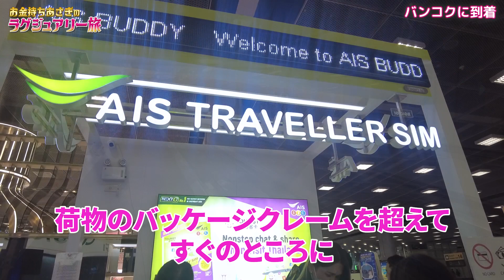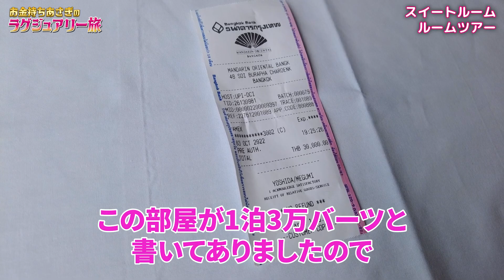【高級ホテル】タイで憧れのホテルに宿泊！マンダリン オリエンタル・バンコク【 小田桐あさぎ 】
💰⬇︎LINE登録で無料講座を受講⬇︎💰
✅「あさぎ流・欲望の叶え方」
✅１ヶ月間 コラム・動画・音声をお届け
✅ 特別セミナー動画「欲望が叶う人/ 叶わない人」

　  💵 ドバイ在住のお金持ち 💵

🎁あさぎ流  欲望の叶え方  無料講座🎁
（LINE登録後に送らせていただきます）

■欲望を叶えるための考え方
■欲望リストの書き方
■直感に従ったら
謎に人生が激変した話
■心と頭と体が一致させて
理想を叶える方法
■欲望リスト
５つのポイント
■あさぎ初めての欲望リスト
５つのツッコミポイント
■質問回答音声2本
■小田桐あさぎ
2019年欲望リスト
（美容・健康 編）
■小田桐あさぎ
2019年欲望リスト
（仕事 編）
■小田桐あさぎ
2019年欲望リスト
（お金 編）
■小田桐あさぎ
2019年欲望リスト
（人間関係 編）
■小田桐あさぎ
2019年欲望リスト
（個人的な願望 編）
■小田桐あさぎ
2019年欲望リスト
（物質的なもの 編）
■小田桐あさぎ
2019年欲望リスト
（番外編：行きたい場所リスト 編）
■人生は巻いてなんぼ
■欲望は全て自分サイズ
■特別セミナー動画
「欲望の叶え方」
「欲望が叶う人/ 叶わない人」

もしくは 「@asagisan」で友達ID検索！
【「＠」を忘れずに！！】

【高級ホテル】タイで憧れのホテルに宿泊！マンダリンオリエンタル・バンコク【 小田桐あさぎ 】

✅目次

→自分の欲望を全て実現していく記事を投稿しています！

→小田桐あさぎ＆アサギストが
毎日夜21時から30分程度のライブ配信をお届けしています！

→世界中の旅の様子を紹介しています！

▶️小田桐あさぎ の 関連動画

💰【購入品紹介】パリのCHANEL・LV本店で爆買い！

💰【女一人旅】パジャマで移動するお金持ち！

💰【もはや家】エミレーツ航空の豪華ファーストクラスで

💰【豪華】元祖お金持ちの家に泊まってみた！